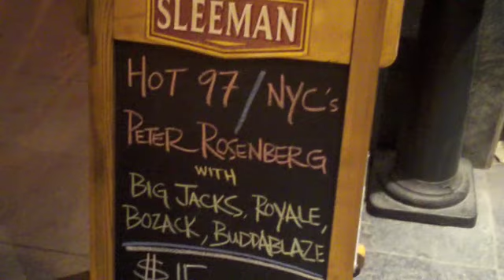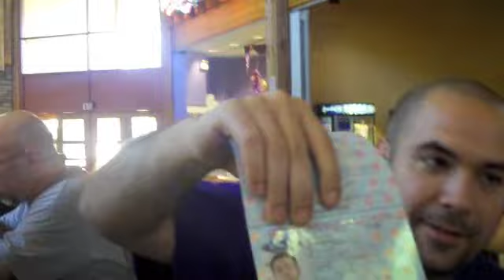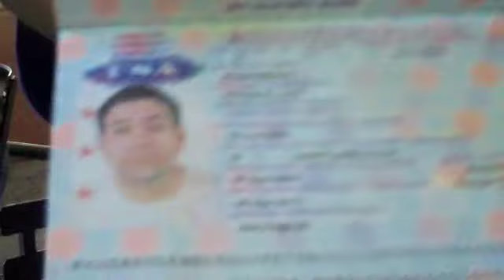GRAND GROOVE TV : PETER ROSENBERG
We had the privilege to catch up with Hot 97's Peter Rosenberg while he was in town for Rock the Bells. We touched on subjects such as HOT 97, Meeting Maxwell, Jim Jones, Juan Epstein and ... Big Jacks' passport!? A very funny and dope interview, don't sleep y'all.